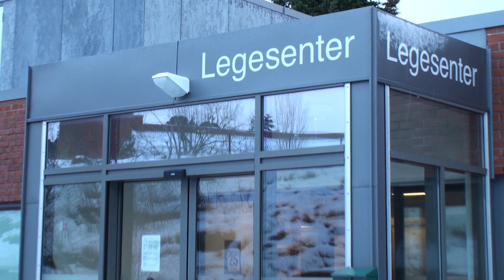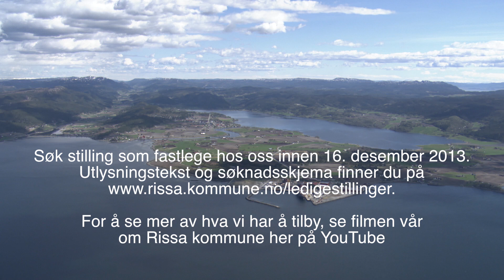Søknadsfristen er utløpt - Ledige stillinger som fastleger ved Rissa legekontor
Rissa kommune ligger på Fosen-halvøya, sentralt i Sør-Trøndelag -- kun 1 times reisetid fra Trondheim. Kommunen har ca. 6600 innbyggere og har et godt barnehage- og skoletilbud samt gode tjenester innen kultur, helse og omsorg. Som fjord- og naturkommune er friluftstilbudene meget attraktive. Rissa kommune er en av 7 kommuner på Fosen og en av 11 kommuner i Trondheimsregionen. Det foregår et utstrakt samarbeid innenfor flere fagområder.

Ved Rissa legekontor er det ledige avtalehjemler for:

- Fastlege
- Vikariat fastlege (periode 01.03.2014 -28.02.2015)

Rissa legekontor betjener kommunens ca 6600 innbyggere med totalt 8 legehjemler + turnuslege. Legekontoret er kommunalt drevet, og har leger både i ordinær privat fastlegepraksis og på fastlønn. Fire av legekontorets leger er spesialister i allmennmedisin og /eller samfunnsmedisin, to er under spesialisering. Vi legger til rette for spesialistutdanning for eksempel ved å skaffe vikar ved sykehustjeneste. Vi samarbeider med NTNU både ved å ta imot legestudenter i praksisutplassering og
ved å være engasjert i forskning i allmennmedisin. Legekontoret har en godt kvalifisert
medarbeidergruppe med både sykepleiere, legesekretærer og bioingeniør. Legekontoret kjennetegnes av et svært godt arbeidsmiljø.

Legekontoret er samlokalisert med kommunens øvrige helsetjenester og Kreftklinikk Fosen på Rissa helsetun. BUP Fosen, Fosenteamet og NAV har kontorer i Rissa sentrum, 5 minutters gange fra legekontoret.

For både fastlegehjemmelen og vikariatet ønskes det lege i privat fastlegepraksis. Pliktig deltakelse i 10-delt legevakt i samarbeid med nabokommunen Leksvik, legevakten er lokalisert i Vanvikan.

Fastlege
- Listestørrelse på 1200 og 7,5 t/uke offentlig legevirksomhet

Fastlege -- vikariat (fom 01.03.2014 - tom 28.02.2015)
- Listestørrelse på 800 og 7,5 t/uke offentlig legevirksomhet

Søker må inneha norsk autorisasjon som lege. Ved tilsetting vil det bli lagt vekt på faglige
kvalifikasjoner og personlig egnethet med hensyn til samarbeidsevner, kommunikasjon og godt humør. Søker må ha god norsk formidlingsevne skriftlig og muntlig. Søker må ha førerkort for bil og disponere egen bil. Kommunen kan være behjelpelig med å skaffe bolig.

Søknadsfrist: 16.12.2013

Lønn etter avtale i kommunal stillingsandel. Nærmere opplysninger om stillingene fås ved
henvendelse til Kommuneoverlege Arnfinn Seim tlf.918 97 919 eller Enhetsleder Helse Marit Vaarheim tlf. 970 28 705 For å søke stillingen må du benytte vårt elektroniske skjema som finnes på Vi ber om at søknadsskjemaet fylles ut komplett med både utdanning og praksis av alle søkere. Andre attester og vitnemål vil bli etterspurt ved behov. Ved tilsetting må søker framskaffe dokumentasjon på ansiennitet slik at beregning av lønn kan gjennomføres i god tid før utlønning. Skulle det bli problematisk å benytte elektronisk søknadsskjema ber vi deg kontakte

Søkere/søknader som ønsker å være unntatt offentlighet må begrunne dette særskilt. Begrunnelsen vil bli vurdert i forhold til reglene i Offentlighetsloven. Hvis det, etter kommunens vurderinger, ikke foreligger en særskilt grunn, vil søkeren bli offentliggjort. Søker vil i et slikt tilfelle bli kontaktet på forhånd.